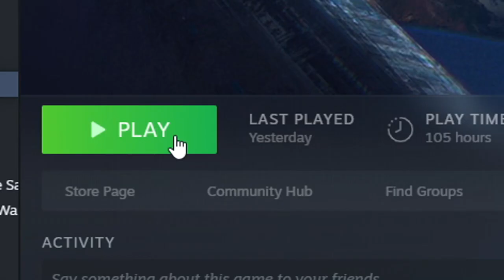Halo CE.EXE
The Halo CE PC multiplayer experience